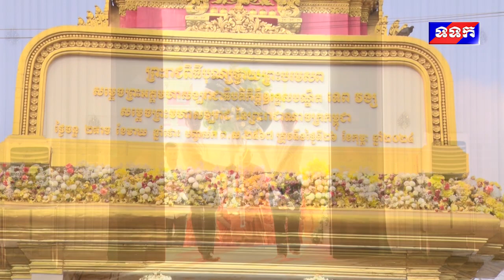ពុទ្ធមណ្ឌលវិបស្សនាធុរៈកម្ពុជា និងគណៈប្រតិភូបណ្តាស្ថាប័ន និមន្ត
វីដេអូ៖ ពុទ្ធមណ្ឌលវិបស្សនាធុរៈនៃកម្ពុជា និងបណ្តាស្ថាប័ន និមន្ត និងអញ្ជើញគោរពព្រះវិញ្ញាណក្ខន្ធ និងបង្សុកូលព្រះបរមសពសម្តេចព្រះអគ្គមហាសង្ឃរាជាធិបតីកិត្តិឧទ្ទេសបណ្ឌិត ទេព វង្ស សម្តេចព្រះមហាសង្ឃរាជនៃព្រះរាជាណាចក្រកម្ពុជា នៅព្រឹកថ្ងៃទី ៥ ខែមីនា ឆ្នាំ ២០២៤។